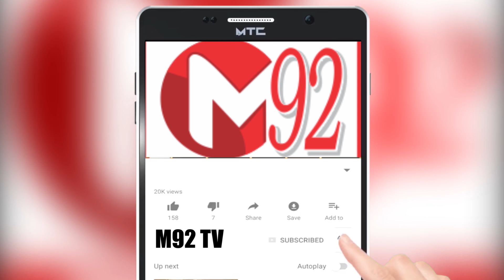How did Abdul Rahman become the king of the film world?